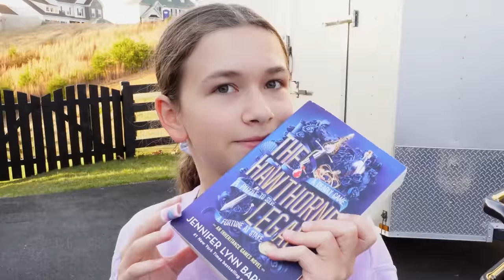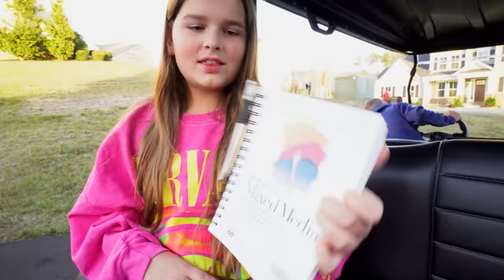LAST TO LEAVE THE GOLF CART!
☆ SOCIAL MEDIA ☆